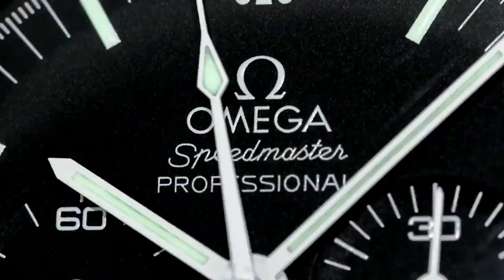THE PERFECT ASSET CLASS - Why you should keep buying luxury wrist watches for your future